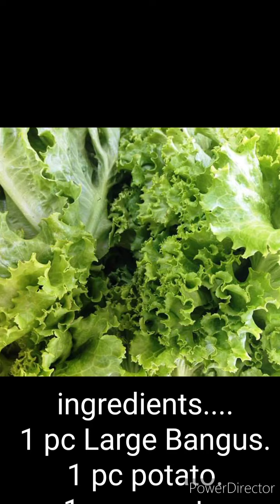How to make and prepare Delicious RELLENONG BANGUS😋😋Bernard canoy vlog